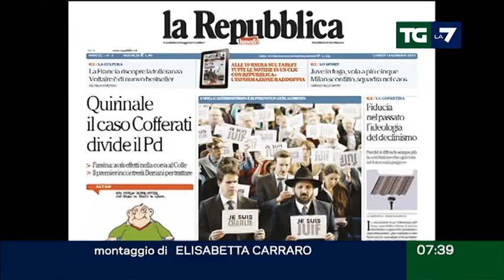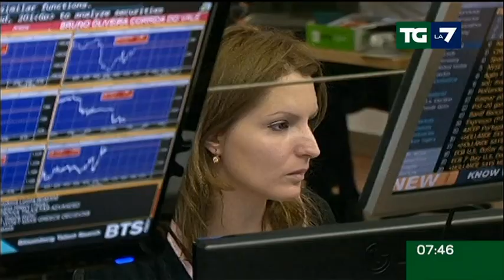Edizione delle ore 07.30 del 19/01/2015